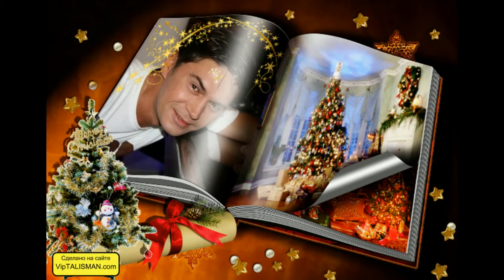володя и лёня